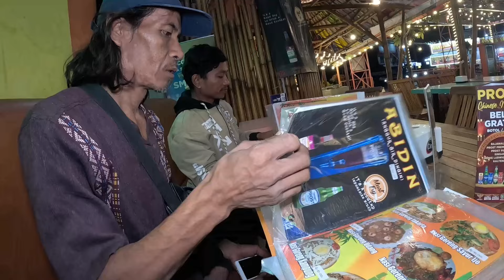BB LIBURAN BARENG TUKANG KE BALI..⁉️